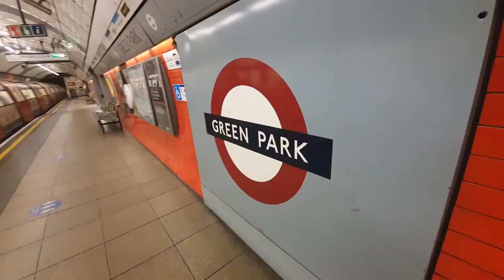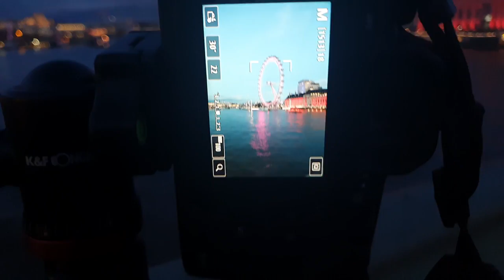La Memoria! Foto Senza Pretese EP#2 Londra Vlog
Siamo tornati di nuovo in centro a Londra con questo secondo Vlog di Foto Senza Pretese, in cui vi mostreró alcune delle foto della giornata ma soprattutto vi dimostreró quanto la mia memoria a volte mi giochi dei brutti scherzi ( scherzi a parte ),spero gradiate questo video e non dimenticatevi di commentare cosa vorreste che faccia nel prossimo video.